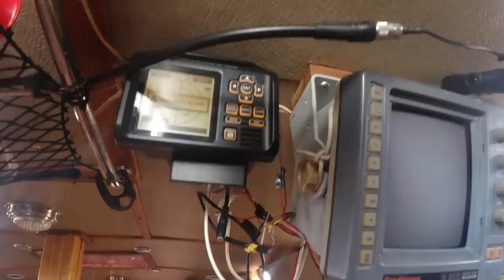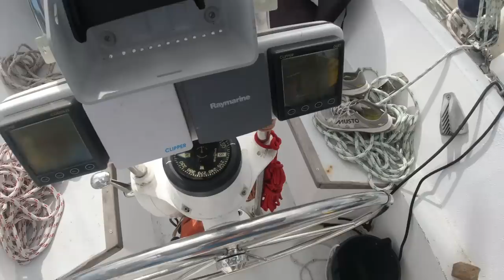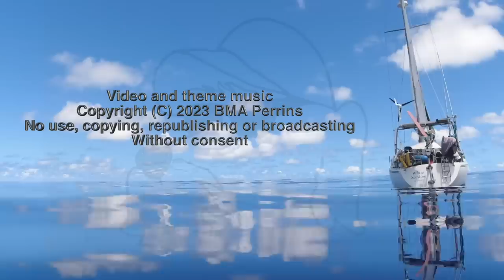A SERIOUS GAME AT SEA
Yup, I get myself in trouble again!!

Safe sailing.

The camera gear:
Main camera is a Panasonic Hc- V700 with a Rode External mic with a sponge and dead kitten attached.
Action, underwater scenes and small blogging is done with two Osmo action cams. Some boat shots are done with a Dji gimbal camera.